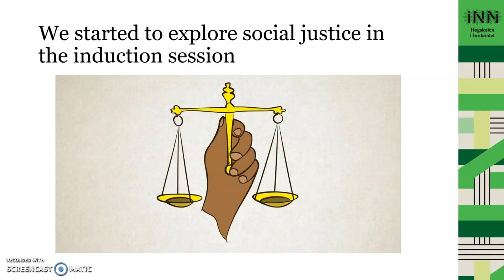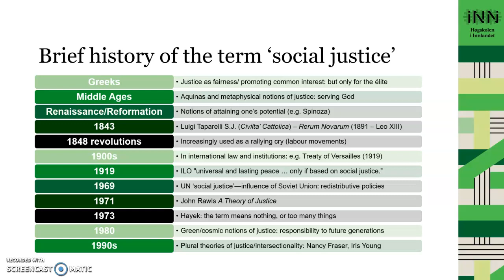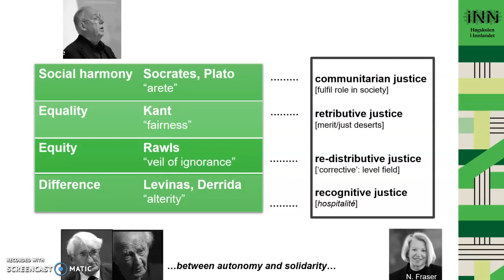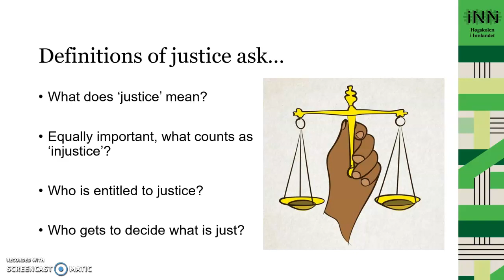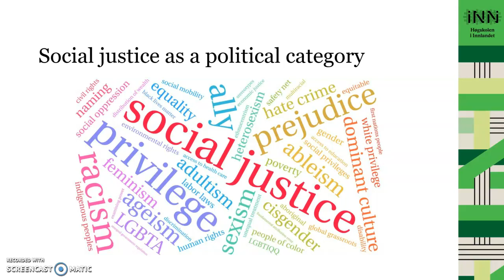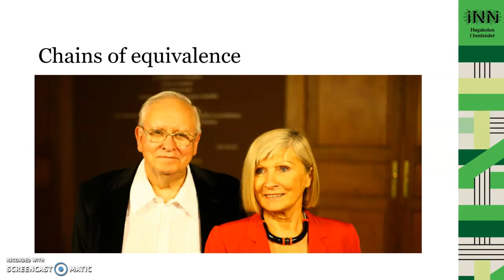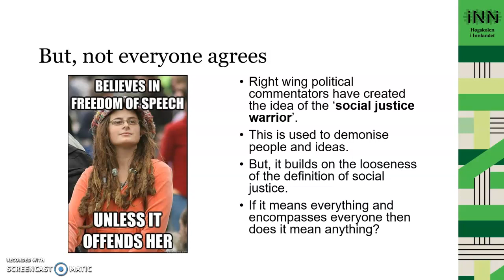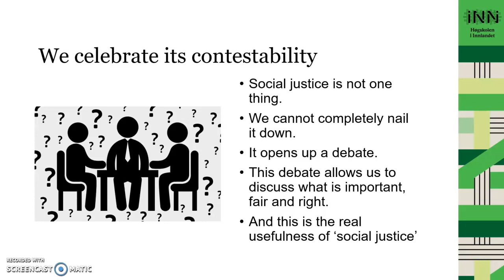Defining social justice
A short lecture discussing the definition of the term 'social justice'.